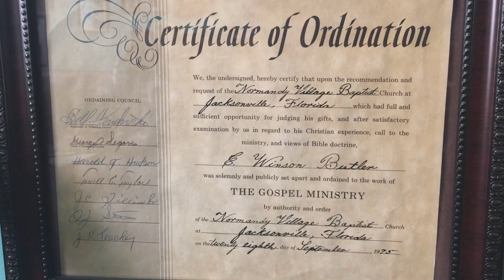Thanks for 25 Years